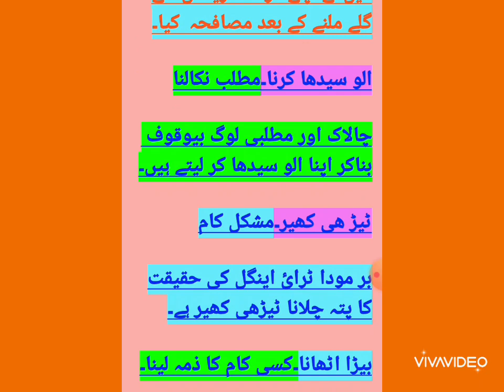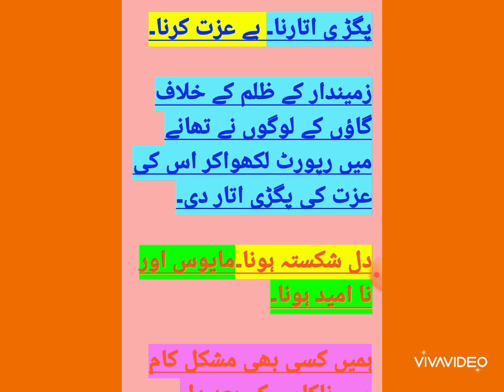ALFAZ AUR MAHAWRAT KAY MAEENI AUR JUMLAY. الفاظ اور محاورات کے معنی اور جملے۔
alfaz aur mahawrat k maeeni aur jumlay.
الفاظ اور محاورات کے معنی اور جملے۔